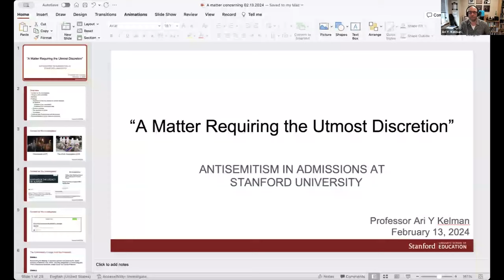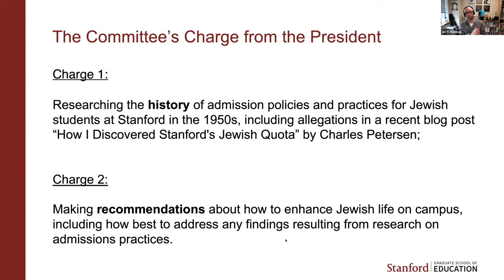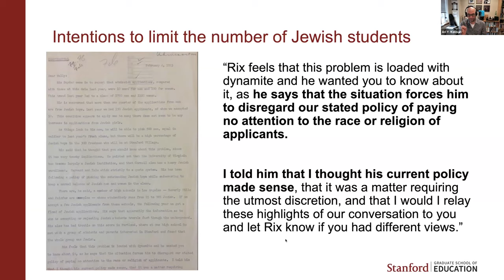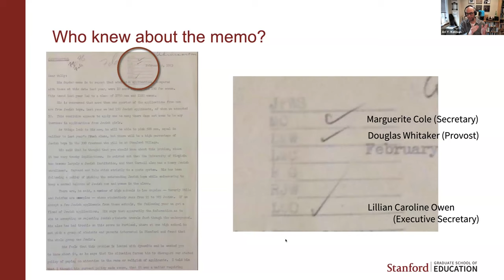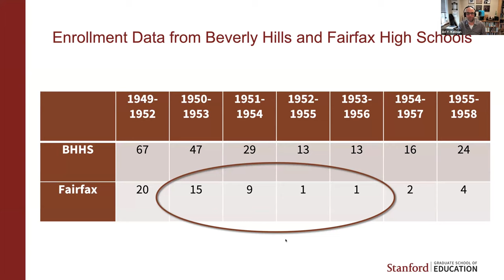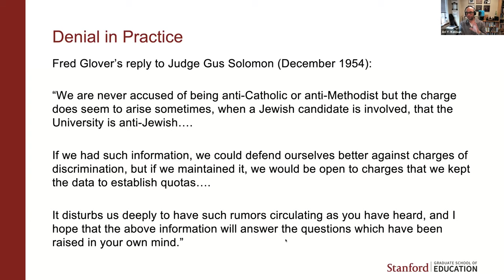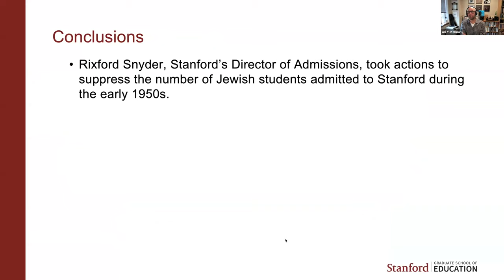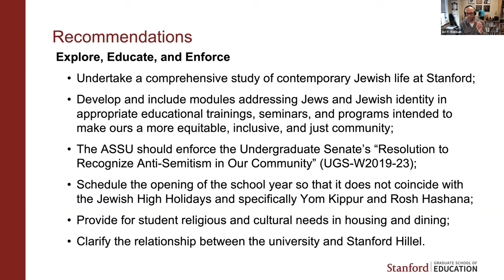Antisemitism and Admissions at Stanford University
Ari Y. Kelman, Stanford University

For decades, claims about the existence of antisemitic quotas, instituted in the 1950s, dogged Stanford University. A deep dive into the archival record confirmed what many had long suspected: that Stanford took steps to limit the number of Jewish students that it enrolled. But it also surfaced aspects of a more complex story about antisemitism in American culture, even during the heyday of “tri-faith America.”

About the series “Jews and the University: Antisemitism, Admissions, Academic Freedom”

The integration of Jews into the university is one of the great success stories of modern American culture and Jewish life. Penn was at the forefront of this success story, with the first Jewish Students’ Association formed here in 1924. But recent events at Penn and at other campuses have led to accusations that the university has been too tolerant of antisemitism and become less welcoming to Jews. This series of free online lectures is an effort to share insights from history, sociology, education studies, and other fields that can help put the present moment into context and provide understanding far deeper than what social media conveys.